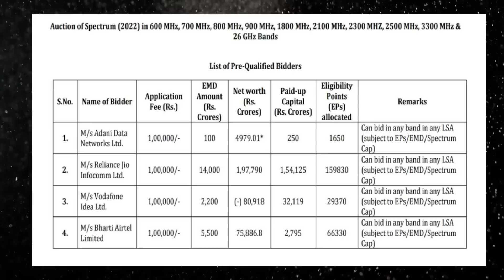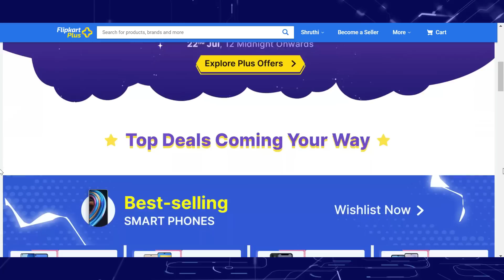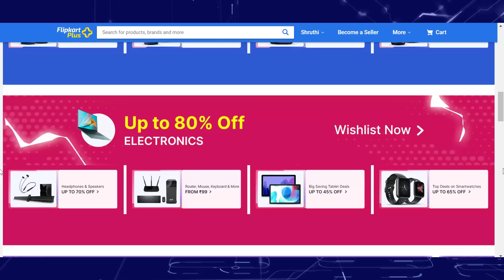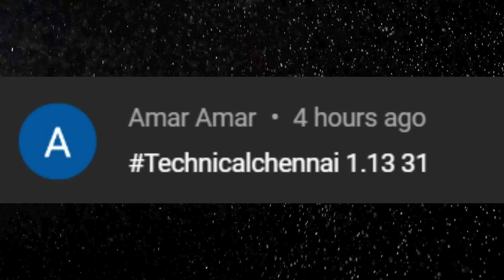Flipkart Big Savings Day Sale Date, 5G Official List, Vivo T1x Price, Viral Video on iPhone, #888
Don't Miss.

Time Stamps
00:00 Introduction
00:45 5G Official List revealed
02:30 Sales and Deals
03:13 Viral Video
04:03 Smartphone Launches

1. வீடியோவைப் பாருங்கள், போட்டிக்கான கேள்வியைக் கவனியுங்கள்.
2. Comment boxல் இது போன்ற முறையில் பதில் எழுதவும். (time stamp) (answer)
3. உதாரணத்திற்கு பதில் Android என்றால், நான் வீடியோவில் 2.02 நிமிடங்களில் சொன்னேன் என்றால். technicalchennai (2:02) (android) Type like this.
4. comments மூலம் வெற்றி தேர்வு செய்யப்படும்.
5. Winnerக்கு Paytm பணம் Rs 100 அல்லது பரிசு ரசீது (gift voucher) கிடைக்கும்.
6. இதில் பங்கேற்கவும் (Paytm contest)மற்றும் வெற்றி பெறவும்.